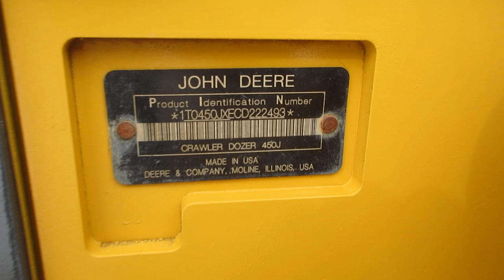2012 John deere 450J LGP Dozer Low Hours C&C Equipment